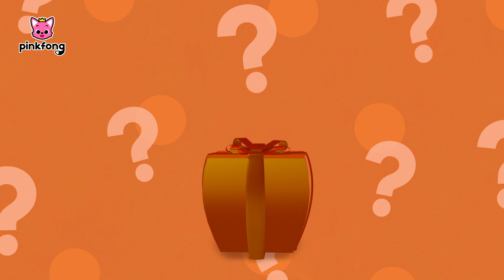Learn Colors with Lollipop | Surprise Box | Pinkfong Colors for Kids